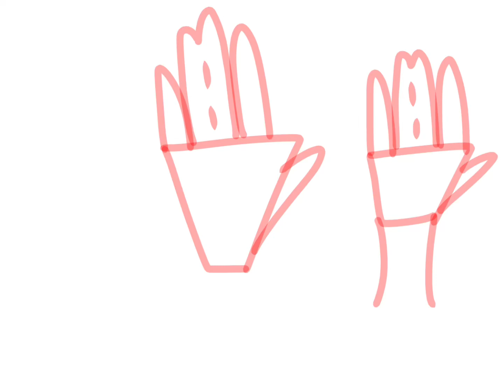Drew some more hands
I improved a bit :]